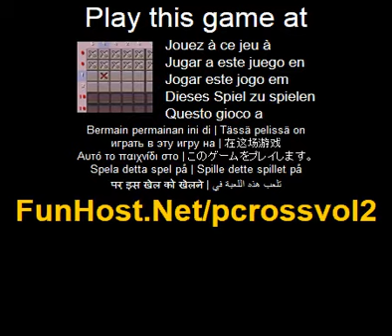P'cross vol. 2 - spel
Pa Fler pussel fran hjarnorna pa Hurgle - P Cross Vol. 2 ger ett nytt utseende och nya utmaningar for alla fans av Griddlar, nonograms, picross och paint by numbers pussel! Losa pussel genom att fylla i rutnatet efter ledtradar pa sidorna. Se hjalpen inne for mer detaljer. Klicka for att fylla i rutor, Skift-klicka for att markera dem tomma. ESC pauser.(Pussel, strategi). Spela detta spel pa Spelet - www - Facebook - Twitter - YouTube